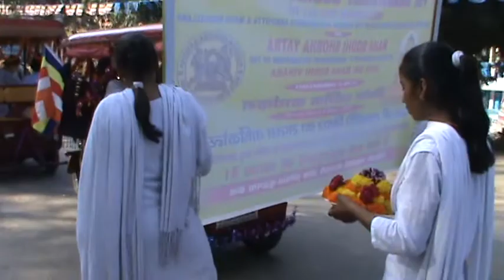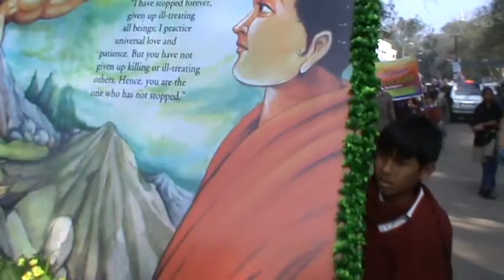Different religion people took part in Bodh Festival 2014 rally India